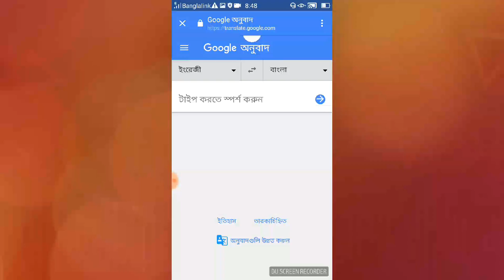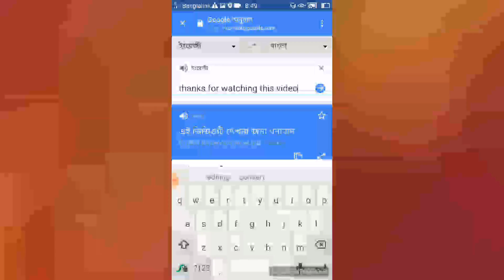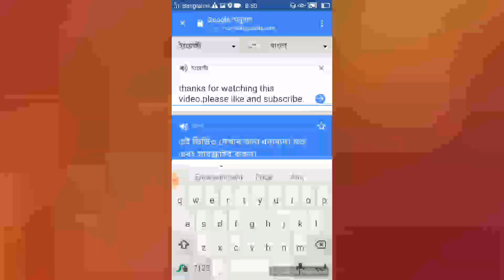গুগল অনুবাদকের সবধরনের কার্যক্রমালী।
Google translator,google apps.